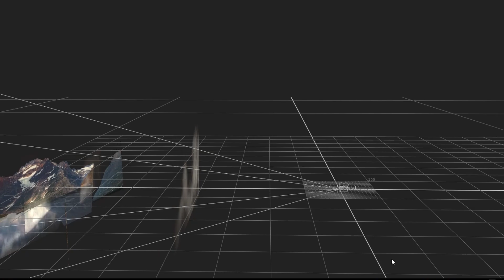Compositing Showreel 2024| beginner level showreel| compositing work